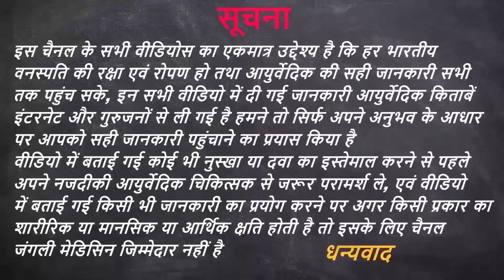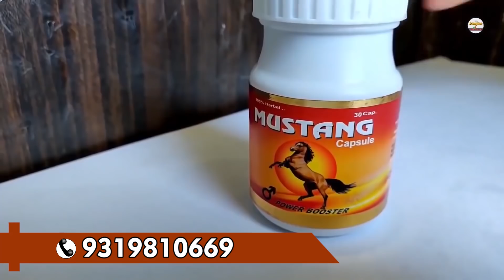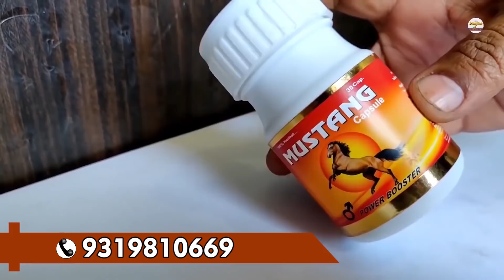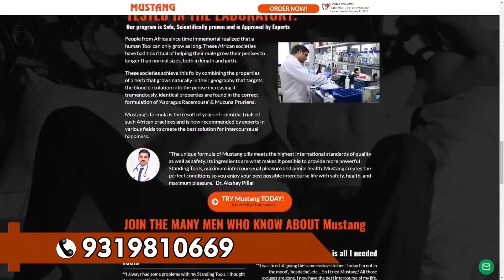Men Power Booster | ஆண்களின் ஒவ்வொரு வகை பாலியல் பிரச்சினைகளுக்கும் | Mustang Natural Remedy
Mustang is an Ayurvedic secret used by African people for enhancing their sexual power.
முஸ்டாங் என்பது ஒரு ஆயுர்வேத ரகசியம், ஆப்பிரிக்க மக்கள் தங்கள் பாலியல் சக்தியை அதிகரிக்க பயன்படுத்துகின்றனர்.
This Product certified by the Ministry of Ayush(Government of India) certified. The results may vary from person to person, depending on their age, lifestyle, and condition.